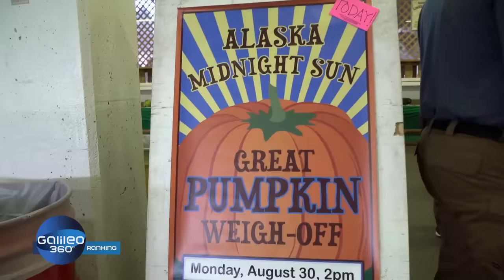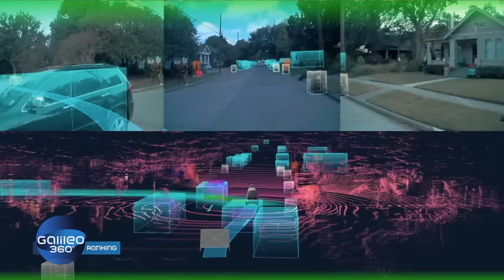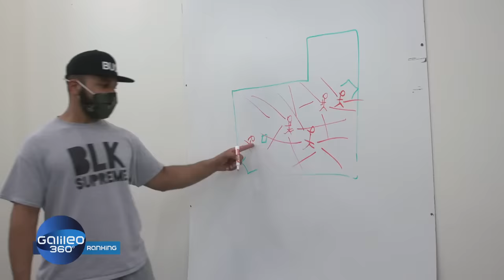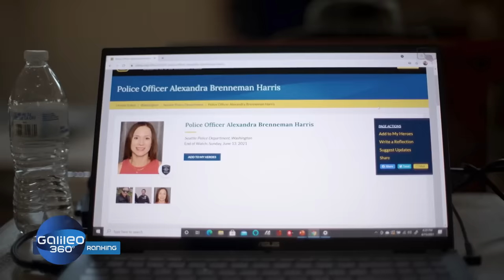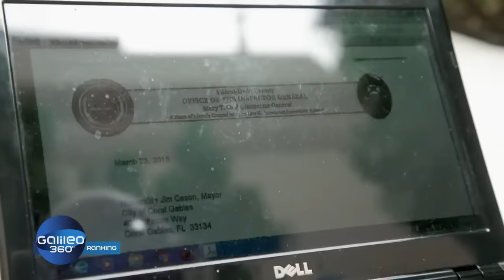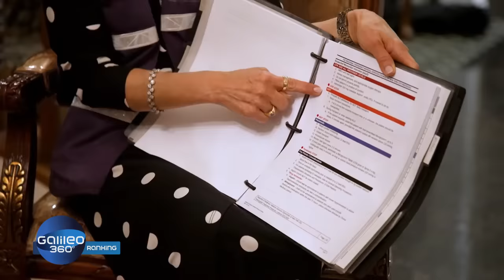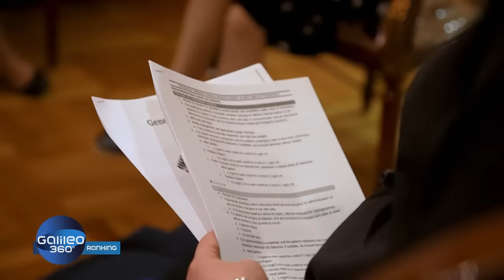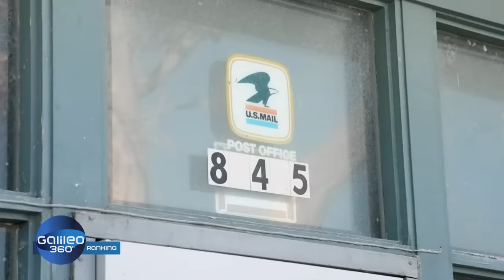Vom gigantischen Kürbis bis zum autonomen Robo-Delfin | Galileo 360° | ProSieben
Tausende Amerikaner pilgern jährlich nach Palmer, um dort Riesen-Gemüse zu bestaunen. Und es geht noch skurriler: Das "Galileo 360° Ranking" besucht eine Polizeiakademie für Kinder und schwimmt mit einem unechten Delfin.